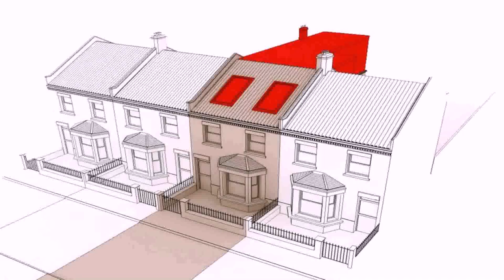Cost Of Loft Conversion 2015 Uk - Gif Maker DaddyGif.com (see description)